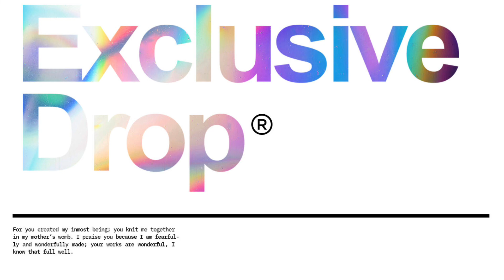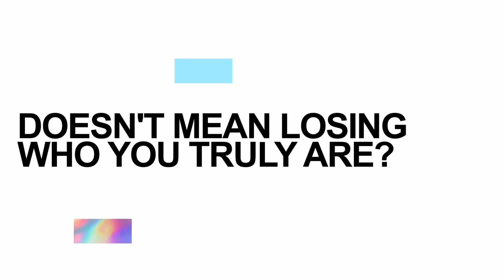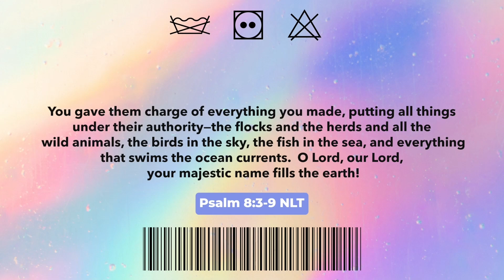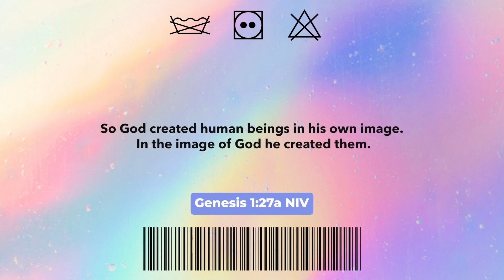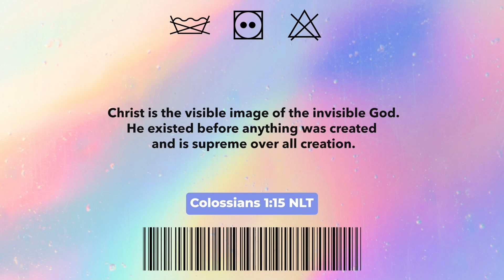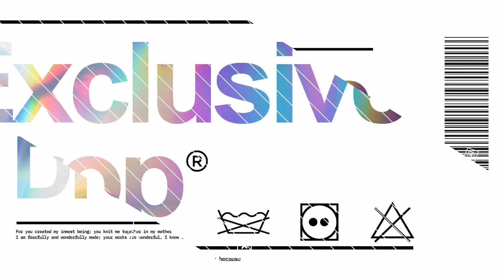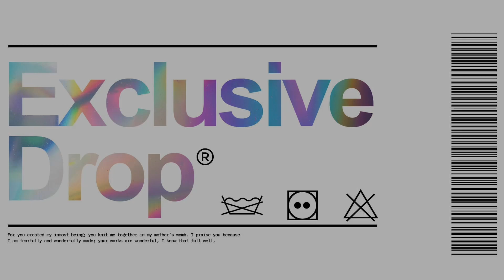BC Boom Youth - February 5, 2023 (High School & Beyond)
Exclusive Drop - Week 1
Youth Leader: Gerlisa Shipman